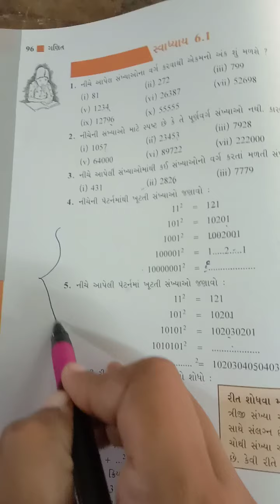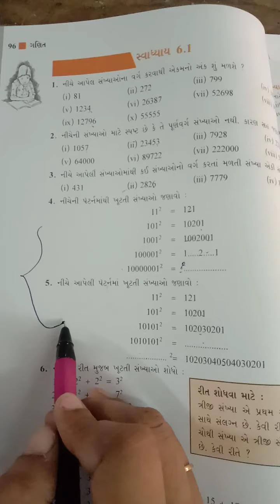ધોરણ 8 ગણિત પ્રકરણ ૬ વર્ગ અને વર્ગમૂળ